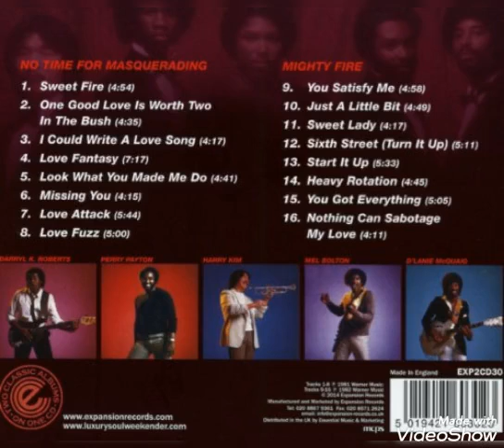Mighty Fire - Missing You